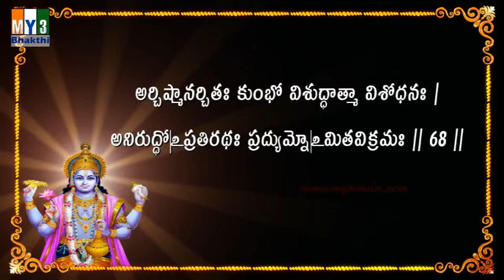Vishnu Sahasra Namam Sloka 68